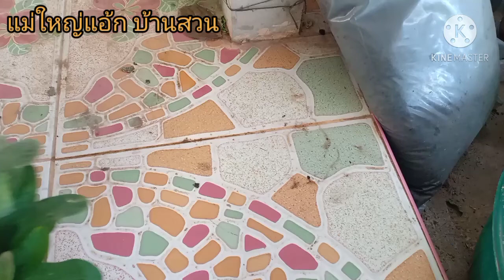การปลูกโป๊ยเซียน ใส่แก้วพลาสติกง่ายๆ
การปลูกโป้ยเซียน แก้วพลาสติก แม่ใหญ่แอ้ก บ้านสวน